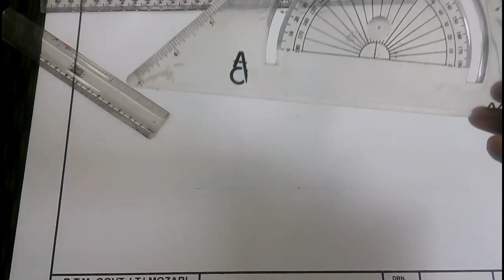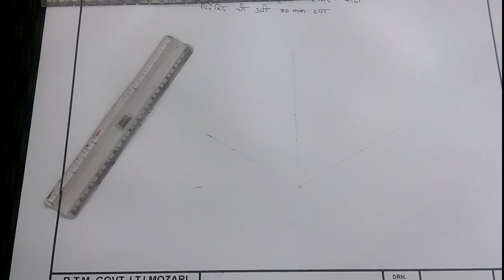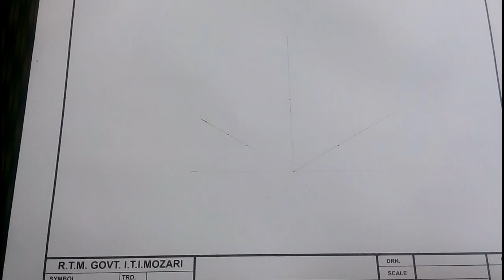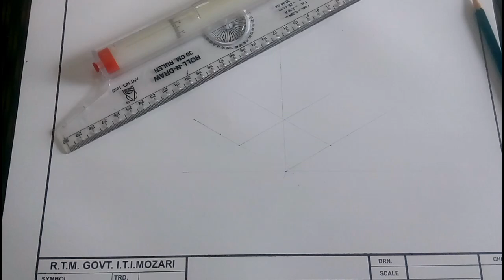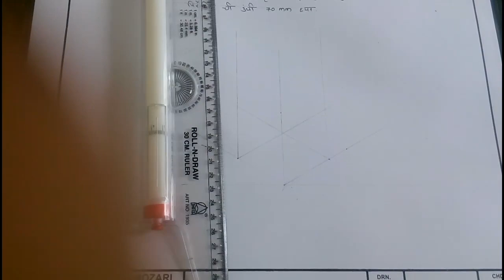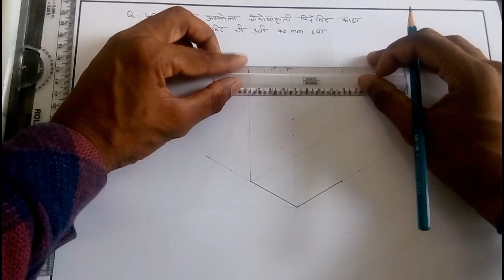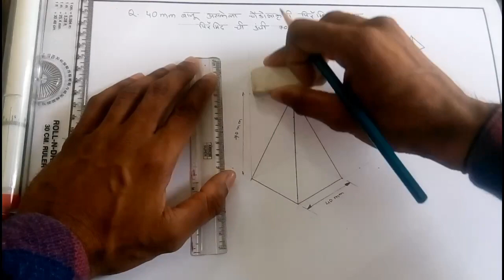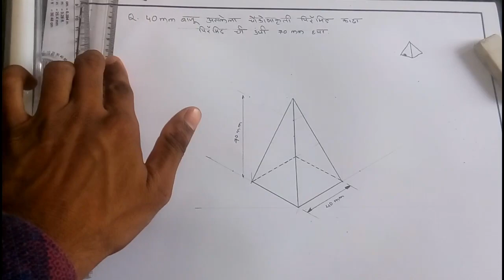square pyramid, how to draw square pyramid | iti engineering drawing, iti drawing exam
Square pyramid

iti drawing